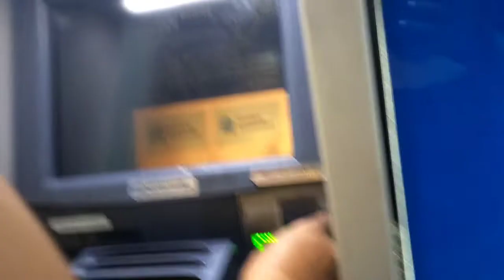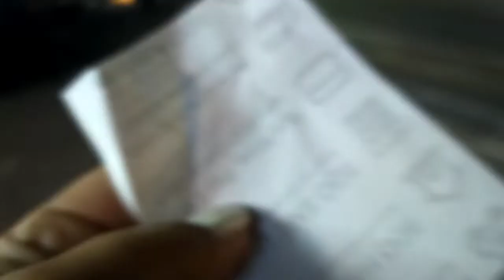Titingnan ko na Kong pumasok na ba sahod ko/rhanjhoy